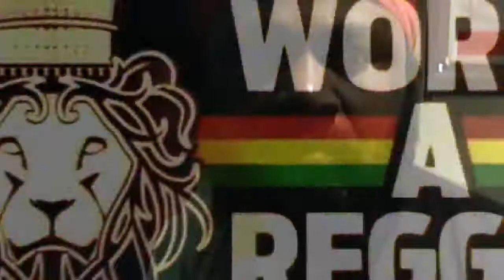Fantan Mojah - Intro / Fire Child @ Melkweg, Amsterdam (NL) August 6, 2014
Fantan Mojah & House of Riddim live @ Melkweg, Amsterdam - August 6, 2014

Filmed by Sander Nesta